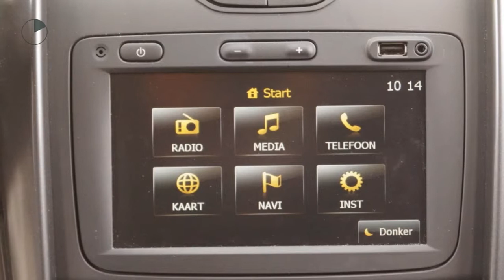Dacia Duster TCE 125pk Prestige (NAV./Airco/Cruise/PDC/16''LMV)